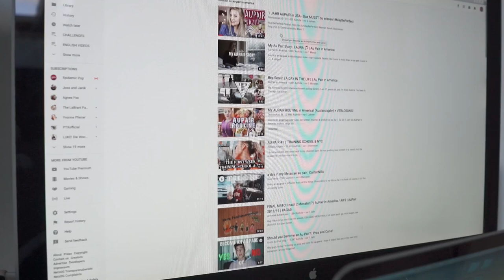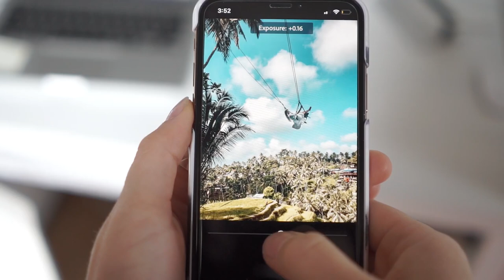2 YEARS IN THE BOOKS I WHAT'S NEXT?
Pauli :)